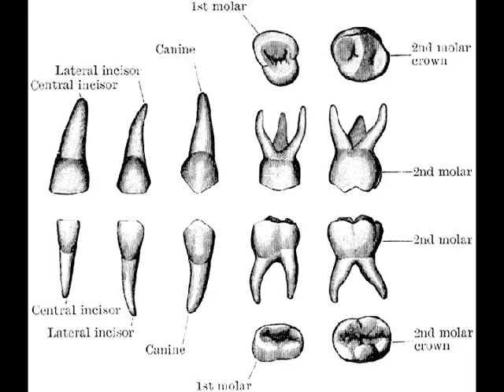AGAINST ME! JANUARY 2014 TOUR DATES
There are 10,000 reasons to go see Against Me! with the Sidekicks and the Shondes this january, but there's not enough space to list them all.. Just go.